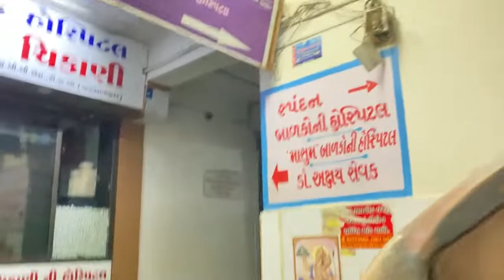Gym Ka Pehla Din 💪🏻 | Masti With Buddies 😉| Rizwan Arab Vlog | Vlog 13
Gym Ka Pehla Din  💪🏻 | Masti With Buddies 😉

📍 location : Junagadh

Video shot and edited by - @Rizwan_Arab